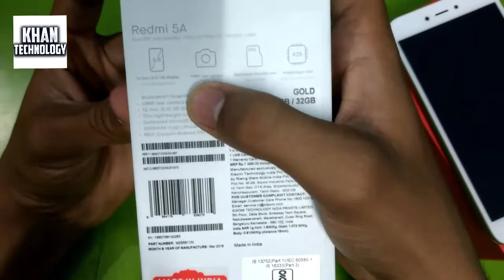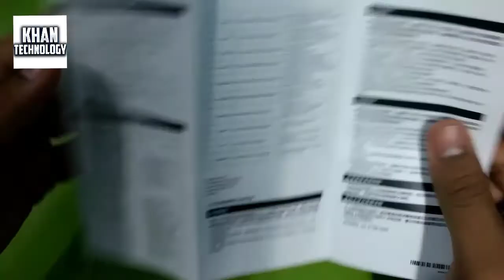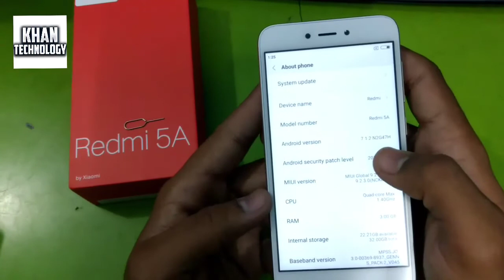Redmi 5A Unboxing Video In Hindi.......